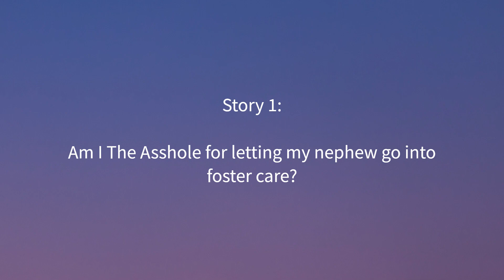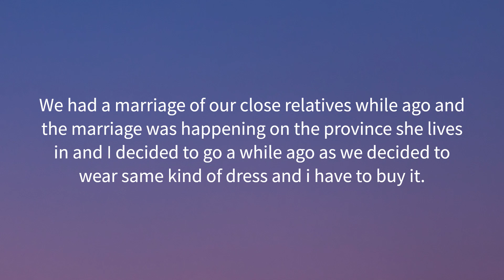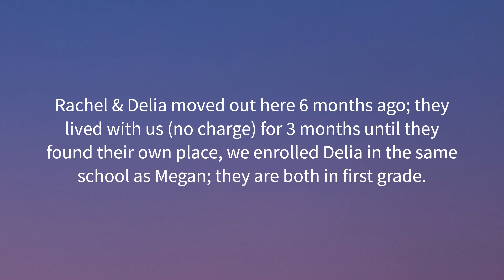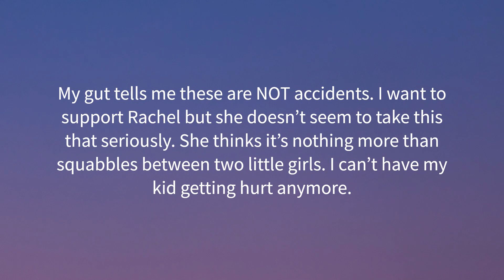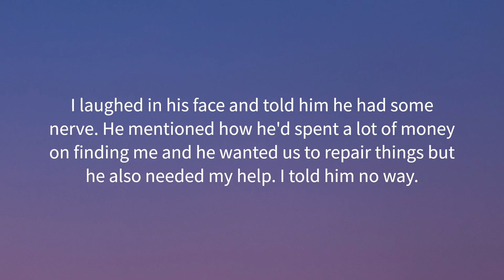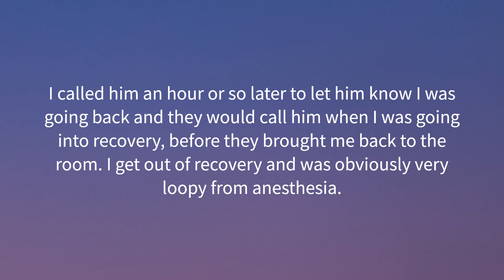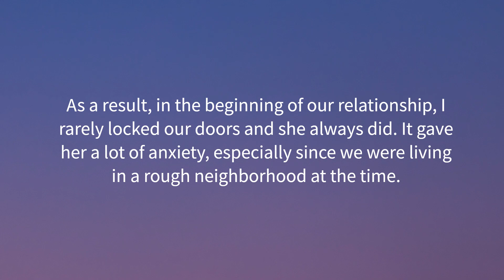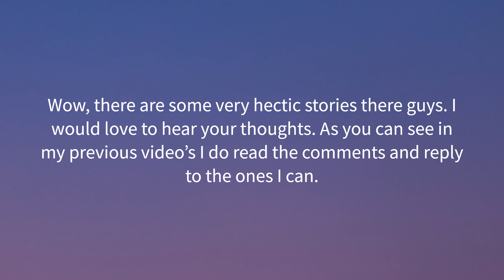AITA Story Compilation Video Episode - 1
Hey!! Welcome to AM I THE ASSHOLE REDDIT?

Today we have my first-ever compilation. Hope you guys like it. Also, sorry for the late post, this one took longer to make than expected. Life sometimes likes to interrupt you now and then. Lol!

I share juicy Reddit stories from people who want to know if they really are assholes.